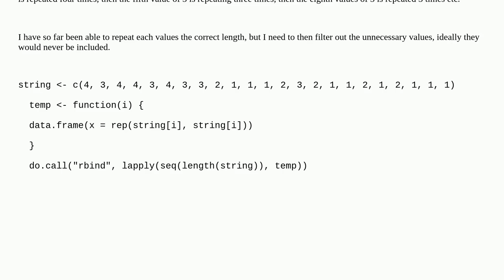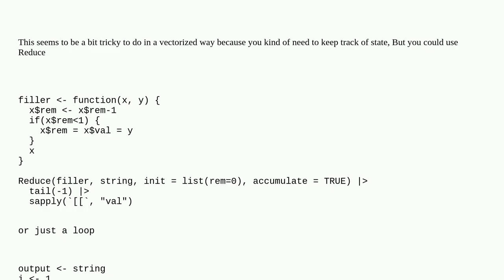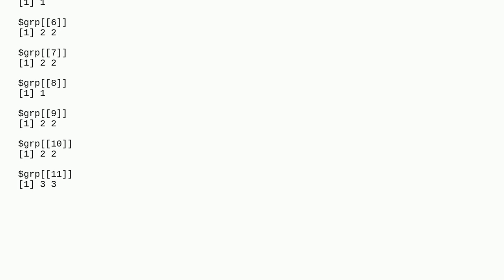Is there an R function to repeat a value for the length of value, then skip ahead and then repeat...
Is there an R function to repeat a value for the length of value, then skip ahead and then repeat the next value that is value+1 index ahead

A special thanks goes out to the community

  vector r